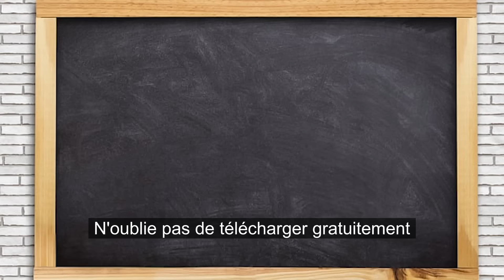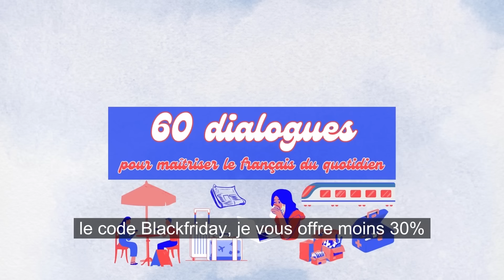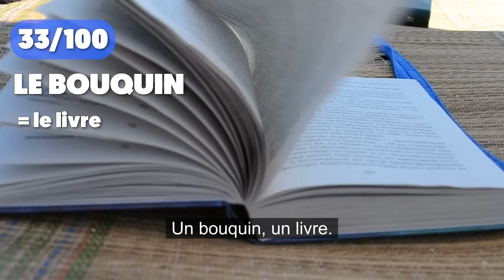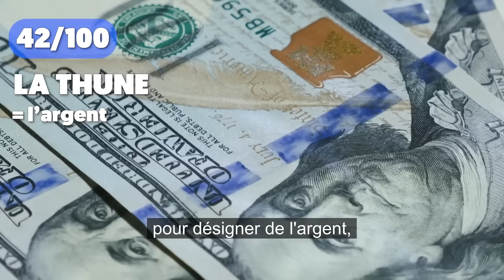100 French slang words you need to know to sound like a native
Dans cette vidéo, je te propose d'apprendre ou de réviser 100 mots en français familier. Tu vas découvrir des mots en verlan, des mots d'argot, des mots raccourcis... J'ai fait une sélection parmi les mots familiers que j'utilise au quotidien, CHAQUE JOUR.

Ces mots vont t'être utile si tu parles avec des francophones ou si tu regardes des films et des séries en français.

*VIDEO SUMMARY*

In this video, I’ll help you learn or review 100 common French slang words. You’ll discover verlan (backwards slang), slang words, and shortened words. I’ve carefully selected words that I personally use every single day.

These words will be super helpful if you’re talking to native French speakers or watching French movies and TV shows.

🇫🇷🏆 *Découvre mon cours best-seller* 🏆🇫🇷
60 dialogues pour maîtriser le français du quotidien

🇫🇷 *Coaching de conversation en français avec moi*
Pour les élèves les plus ambitieux, je propose un coaching intensif en conversation. Ce programme est conçu pour ceux qui veulent parler avec aisance, gagner en fluidité et obtenir des résultats concrets.
🛑 Places limitées pour garantir un suivi personnalisé à 100%.

Si tu aimes mes vidéos et que tu veux soutenir mon travail, tu peux m'offrir un café ☕️